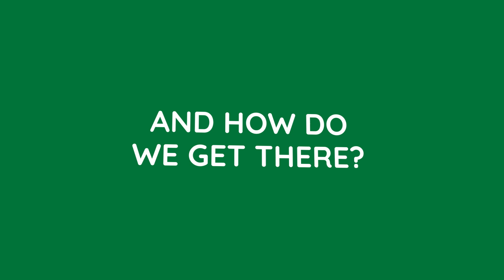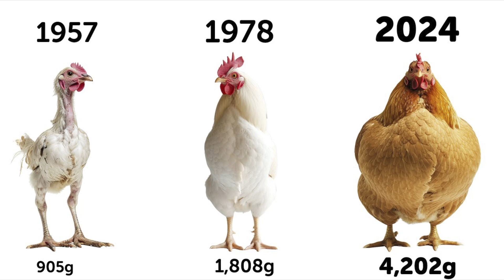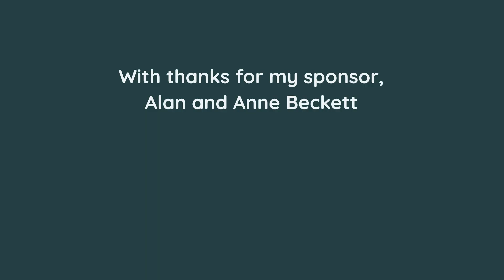Report: Building A Black Soldier Fly Industry In The UK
By David Tavernor 2024 Nuffield Scholar

Black Soldier Fly (BSF) farming is emerging as a promising solution to two major challenges—sustainable protein production and organic waste management. The potential for profitability is clear, with BSF converting low-value waste into high-value products such as animal feed, insect oil, and organic fertiliser. However, despite its strong economic fundamentals, widespread adoption is being held back by regulatory barriers, underdeveloped supply chains, and business models that both fail to prioritise commercial viability and encounter crippling technical challenges. BSF farming directly impacts 8 United Nations Sustainable Development Goals, so the reason for farming BSF is well understood. However, the industry itself remains in its infancy, struggling to establish the right conditions for success.

Information has been gathered from a global study tour spanning 14 countries, analysing how BSF farming has developed under different conditions. Some regions have made progress by allowing feedstock flexibility and prioritising market development, while others remain constrained by policy uncertainty and fragmented industry efforts. The UK, in particular, has been slow to progress, with strict regulations limiting feedstock availability and product applications; high operational costs preventing competitive production; and a lack of coordinated supply chain infrastructure.

One of the key challenges holding the industry back is the prevailing attitudes within the trade. Many businesses assume that once supply is established, demand will naturally follow. However, generating consistent demand requires much more than simply producing BSF products at scale. Feed manufacturers, farmers, and end users need clear commercial benefits, yet many BSF businesses fail to effectively communicate their value proposition. Similarly, there is a tendency to focus on protecting intellectual property rather than fostering industry-wide collaboration, which has contributed to fragmentation and slow market adoption.

Despite these challenges, the long-term future of the industry is bright. However, unlocking large-scale adoption will require more than just technical feasibility, it demands a coordinated effort across policy, industry, and investment. Regulatory frameworks must evolve to allow broader feedstock use and expanded market applications; supply chains need to be developed; businesses must shift toward customer-driven strategies; and government incentives will be crucial in accelerating early-stage adoption.

The industry does not need more justification for its existence, it needs a roadmap to commercial viability. The lessons gathered from international case studies, combined with a deeper understanding of the UK’s constraints, provide a blueprint for how to build a BSF sector. It’s not the insects that need to be convinced. It’s us. The success of BSF farming will be decided by those willing to align regulation, investment, and strategy with commercial reality.